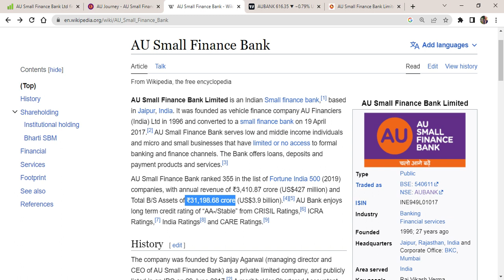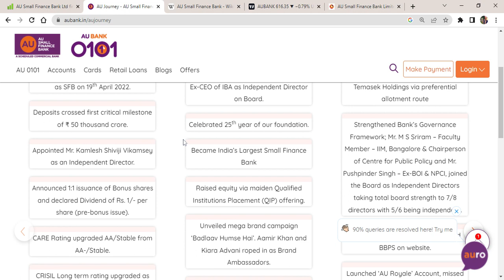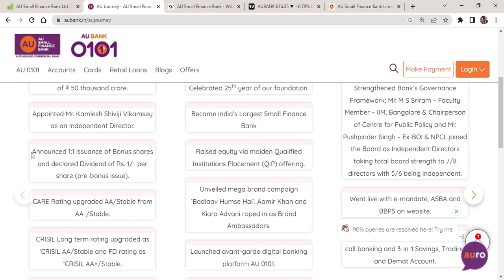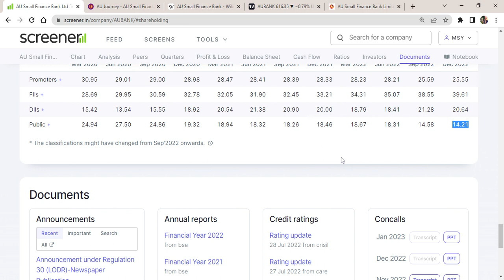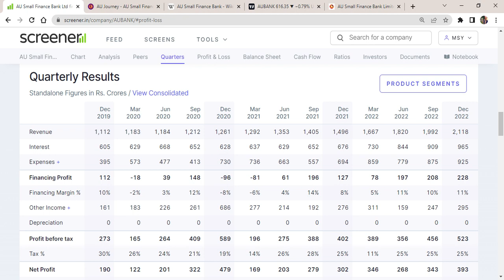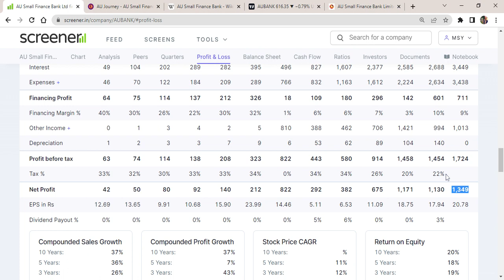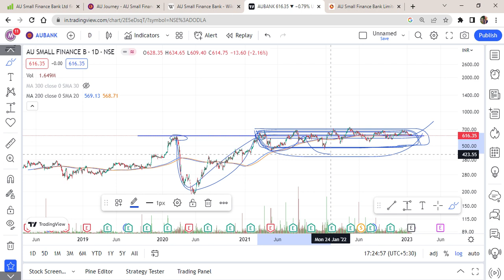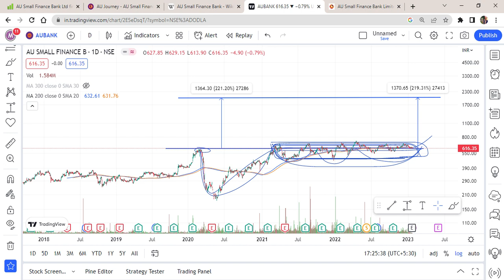AU Small Finance Bank | India's Largest Small Finance Bank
Hello Viewers ! In this video i had discussed about a fundamental strong Small Finance Bank ''AU SMALL Finance Bank Ltd''. Business of Bank is improving , financials are superb, company has posted highest ever quarterly results. Technical are good.